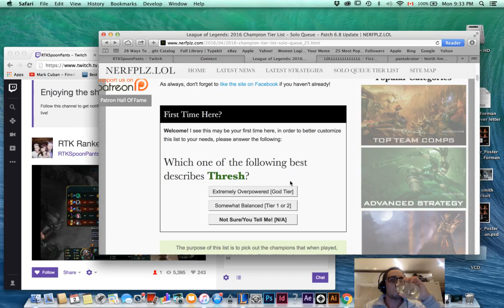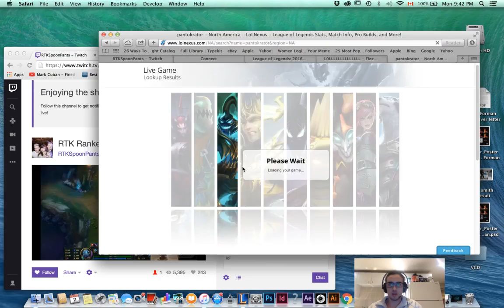OLD OG League Of Legends RTK League Of Legends Season 6 Ranked Fizz Ap mid Full gameplay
- 👥 **Facebook:** [highheatrichie] Started late cuz I went upstairs and had a rough game but brought it back with the help of the team :D -- Watch live